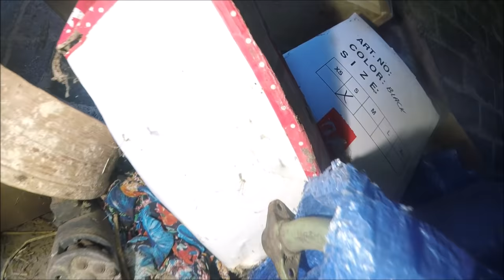Zapomniane gospodarstwo - URBEX